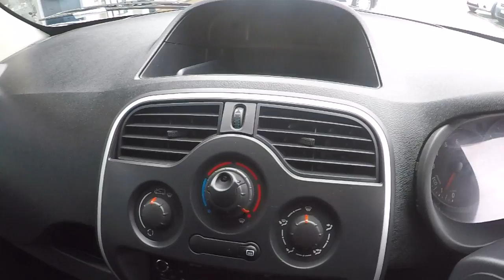Renault KANGOO ML19 1.5 DCI VAN